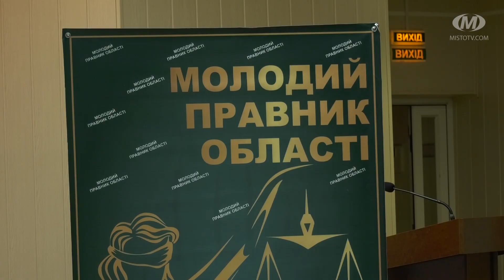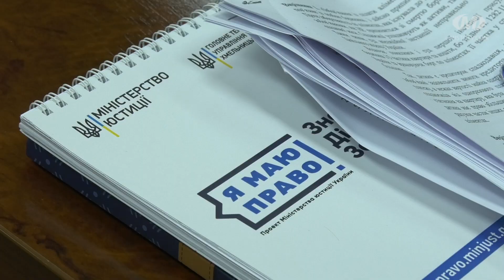Обрали найкращого молодого правника області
У територіальному управлінні юстиції обрали найкращого “Молодого правника області 2019”. Перемогу отримав Олександр Дзюбак — помічник судді апеляційного суду Хмельницької області. Разом з ним до суперфіналу потрапили ще четверо молодих юристів, віком від 25 до 35 років. Конкурс на Хмельниччині відбувається четвертий рік поспіль.